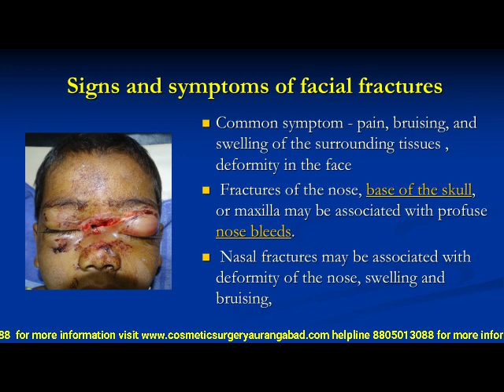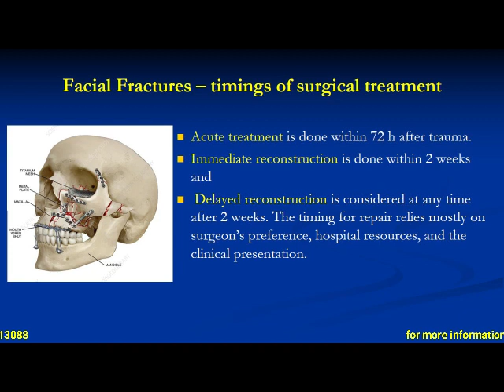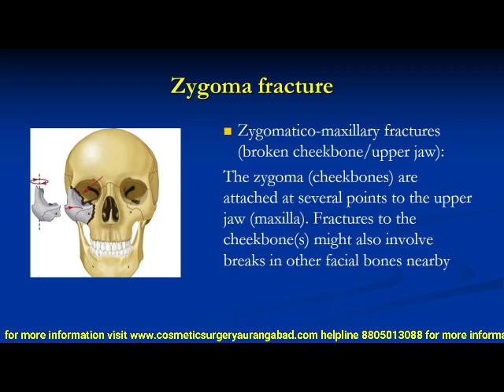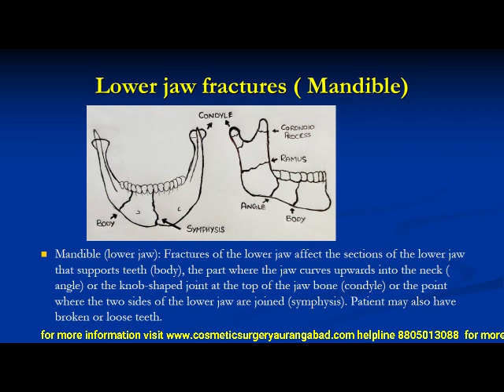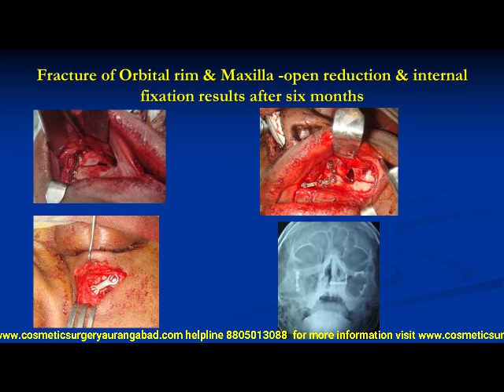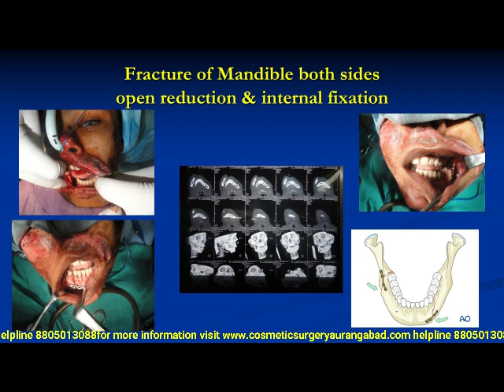Plastic surgery for facial bones & nose , fractures with Open Reduction & Internal Fixation ORIF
A facial fracture is a broken bone in the face. The face has a complex bone structure consisting of
Frontal bone (forehead).
Zygomas (cheekbones).
Orbital bones (eye sockets).
Nasal bones.
Maxillary bones (upper jaw).
Mandible (lower jaw).
 Multiple facial fractures are more likely to occur during a motor vehicle accident or other high-impact accident. Fractures can be on both sides of the face .

Facial fractures lead to functional and esthetical deficits if not treated adequately . Appropriate acute management of facial fractures must be done when indicated. Some fractures are best treated in a delayed fashion; others represent real emergencies and need to be treated within 24 h of trauma.

Acute treatment is done within 72 h after trauma. Immediate reconstruction is done within 2 weeks and delayed reconstruction is considered at any time after 2 weeks. The timing for repair relies mostly on surgeon’s preference, hospital resources.

Acute reconstruction is indicated in orbital fractures with muscle entrapment to prevent muscle atrophy. Airway compromise and hemorrhage are also indications for acute reduction. In mandibular open fractures, delaying repair may increase bacterial load and osseous devascularization, so early immobilization is recommended . In other fractures such as zygomatic fractures, a short delay in the reconstruction with reduced swelling may be advantageous.
Primary repair usually offers best functional recovery as well to “easier” repair.

There are several main types of facial fractures.
Nasal bones (broken nose): Nasal bone fractures are the most common type of facial fracture. The nasal bone is made up of two prominent thin bones. Hence it takes less force to break the nasal bones than other facial bones. Nosebleeds and bruising around the nose are common symptoms of a nasal fracture.
Frontal bone (forehead) fractures: A high-impact injury to the head can cause a fracture of the frontal bone and floor of the sinuses. The fracture is mostly likely to occur in the middle of the forehead. Often other injuries to the face and skull or neurological trauma may be present. Associated problems may include leakage of the cerebrospinal fluid, eye injuries and damage to the sinus ducts.
Zygomaticomaxillary fractures (broken cheekbone/upper jaw): These cheekbones are attached at several points to the upper jaw (maxilla). Fractures to the cheekbone might also involve breaks in other facial bones nearby.
Orbital fractures (eye socket): There are three main types.
Orbital rim fracture:  Many other injuries may accompany an orbital rim fracture, such as damage to the optic nerve.
Blowout fractures: The orbital rim remains intact in this case, but a crack forms in the thin bone at the lower part of the eye socket. The eye muscles and other structures can become entrapped in the break and prevent the eyeball from moving normally.
Direct orbital floor fracture: This is a rim fracture that extends into the lower socket.
Mid-face (Le Fort fractures): Blunt force trauma tends to cause fractures along three lines of weakness in the mid-face. One characteristic of all types of Le Fort fractures is the fracture of the pterygoid processes, part of the sphenoid bone. There are three main types of Le Fort fractures, but there may be individual variations.
Le Fort I: The fracture extends above the upper jaw (maxilla).
Le Fort II: The fracture extends from the lower part of one cheek, below the eye, across the bridge of the nose, and to the lower part of the other cheek.
Le Fort III: The fracture extends across the bridge of the nose and the bones surrounding the eyes.
Mandible (lower jaw): Fractures of the lower jaw affect the sections of the lower jaw that supports teeth (called the body), the part where the jaw curves upwards into the neck (the angle) or the knob-shaped joint at the top of the jaw bone (the condyle) or the point where the two sides of the lower jaw are joined (the symphysis). Patient may also have broken or loose teeth.
Signs of orbital fractures may include differences in the position of the eyeballs or sunken eyes causing diplopia. 3-D reconstructive scans may be required for diagnosis and after surgery to confirm correction of the fracture.
plain X-rays done if the nose is broken.

How are facial fractures treated?

The type of treatment will depend on the location and extent of the injury. The aim of treatment for facial fractures is to restore the normal appearance and function of the injured areas.
Life-threatening conditions, such as blockage of the airways, cardiovascular problems, or brain or nervous system injuries, must be treated immediately.
Surgical treatment of facial fractures may include Open reduction and internal fixation (ORIF) with refined titanium plates and screws have revolutionized the surgical treatment of complex facial fractures.

Some fractures may be treated by performing a closed reduction (resetting the broken bone or bones without surgery)